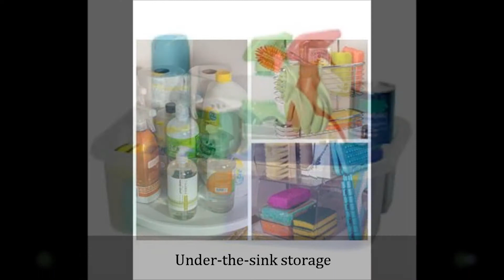Bathroom Organizing by Teresa James, CPO with Organize and Stage Your Home in Memphis, TN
Bathroom Organization Ideas by Teresa James with Organize and Stage Your Home in the Greater Memphis, TN area.